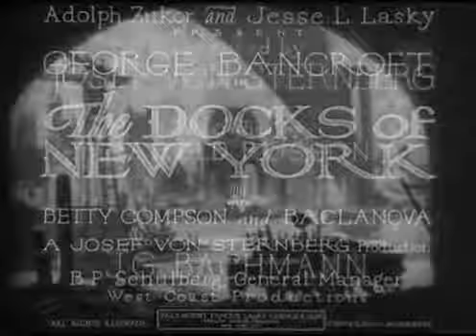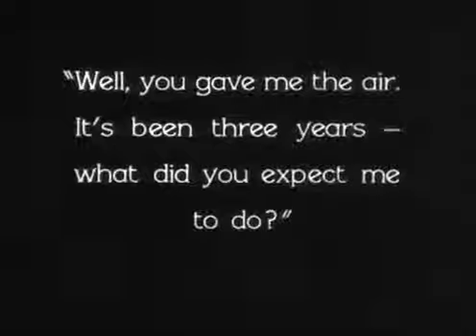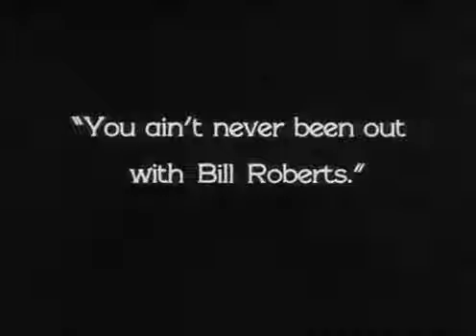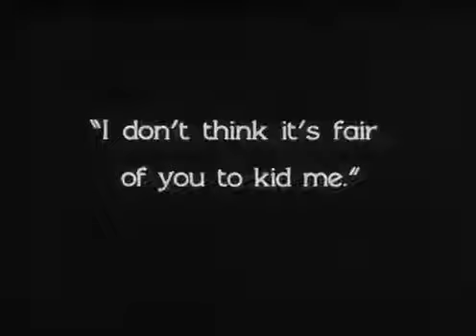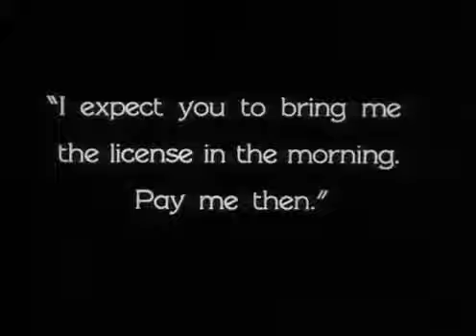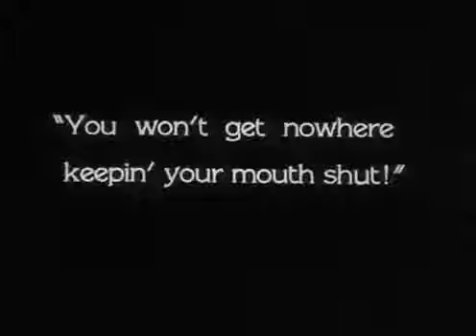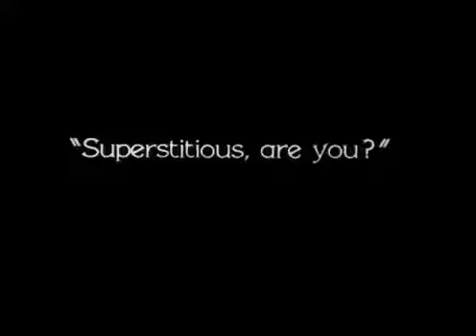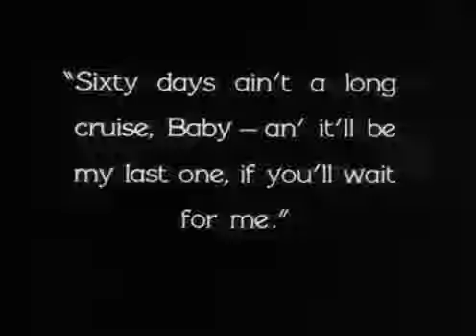The Docks of New York (1928)